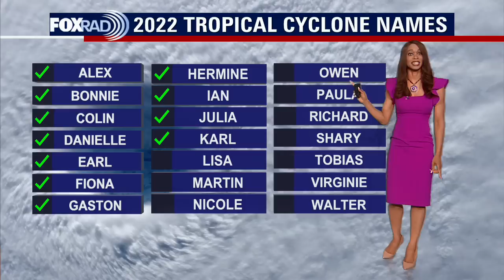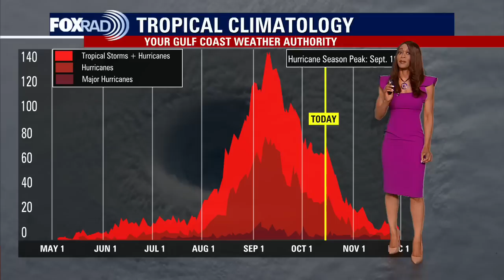Tropical Weather Forecast - October 12, 2022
Tropical Storm Karl is getting stronger with 60 mph winds in the southern Gulf of Mexico. Karl is currently moving to the north slowly. But it's track will shift to the SW over the next day or so taking it into southern Mexico as a tropical storm late Friday into early Saturday. It will bring SE TX a higher rip current risk and spread a little moisture our way, but no major impacts are anticipated. A disturbance in the eastern Pacific near the western Mexican coast has a 10-20% chance for development over the next 2-5 days.